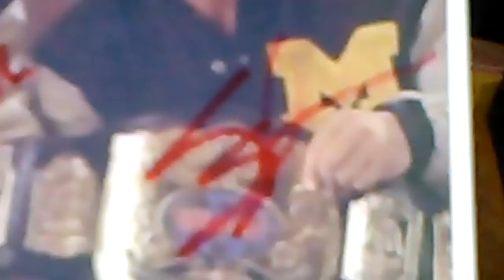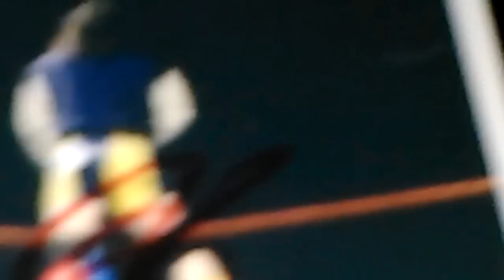TTM SUCCESS: WWF TAG TEAM "LEGENDS" MY FIRST DUAL SIGNED (3/3) 3/14/2013